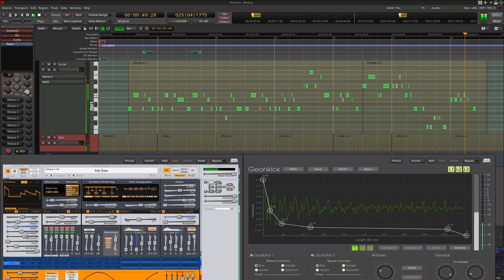Testing geonkick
Synth is Surge, and paych self made, not polished .-)
Playing with keyboard, no after edits (and you can hear it)

Done with Harrison Mixbus in linux.